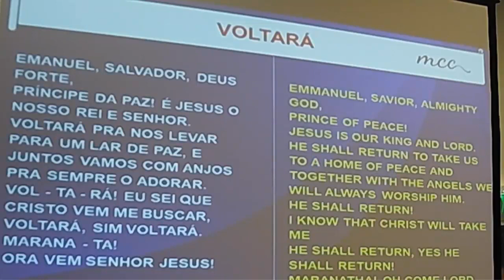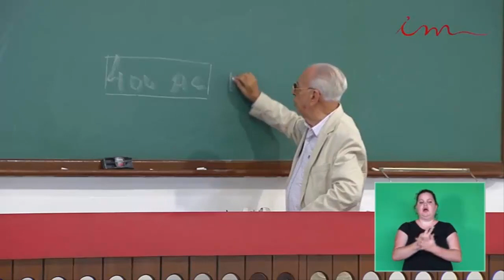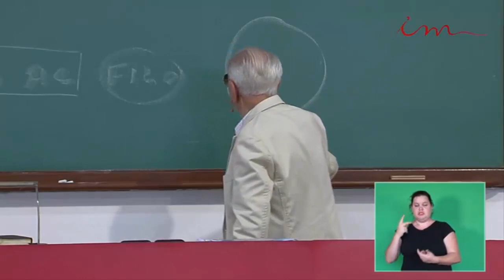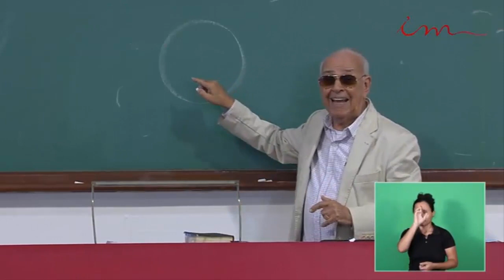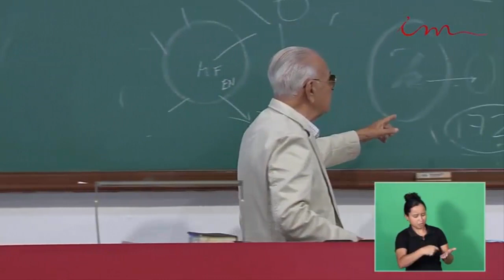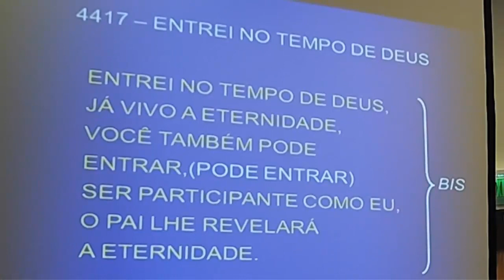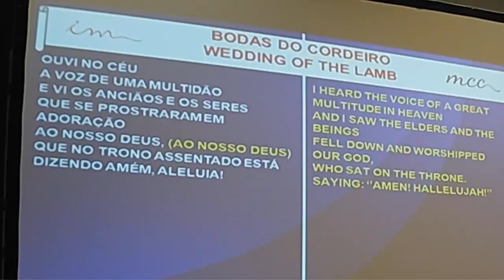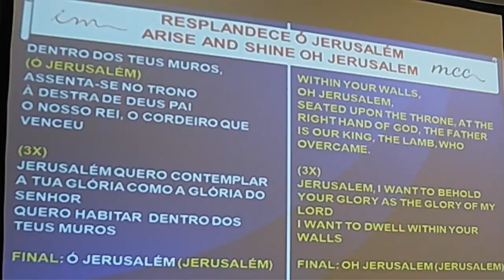Seminar of Port St. Lucie (Dec-2018) - Class 5 - Opposition to the Project of Salvation - PORTUGUESE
Seminar of Port St. Lucie (Dec-2018) - Class 5 - Opposition of the World to the Project of Salvation - PORTUGUESE